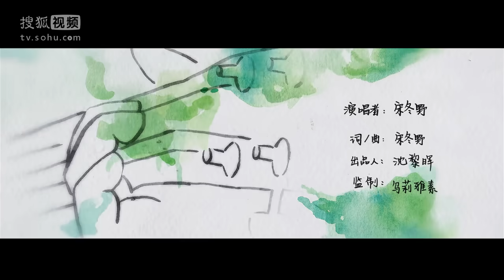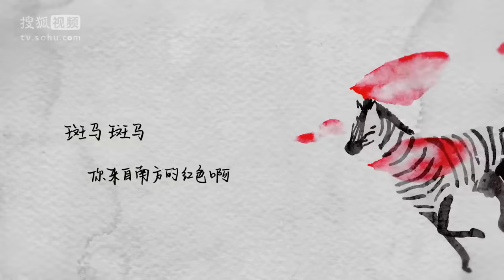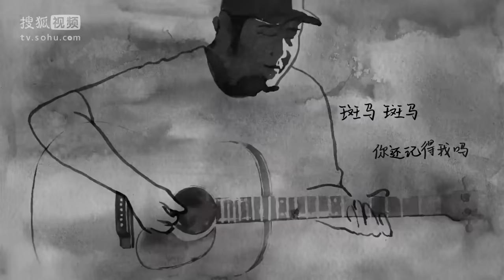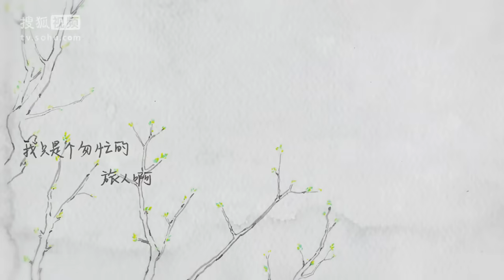宋冬野 - 斑馬，斑馬 Music Video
詞曲:宋冬野

斑馬 斑馬 你不要睡著啦
再給我看看你受傷的尾巴
我不想去觸碰你 傷口的疤
我只想掀起你的頭發
斑馬 斑馬 你回到了你的家
可我浪費著我寒冷的年華
你的城市沒有一扇門 為我打開啊
我終究還要回到路上

斑馬 斑馬 你來自南方的紅色啊
是否也是個動人的故事啊
你隔壁的戲子 如果不能留下
誰會和你 睡到天亮

斑馬 斑馬 你還記得我嗎
我是只會歌唱的傻瓜
斑馬 斑馬 你睡吧睡吧
我會背上吉他離開北方
斑馬 斑馬 你會記得我嗎
我是強說著愁的孩子啊
我把你的青草帶回故鄉

我只是個匆忙的旅人啊
我要賣掉我的房子 浪跡天涯

吉他：宋冬野
大提琴：吳牧
編曲：韋偉

影片來自搜狐音樂